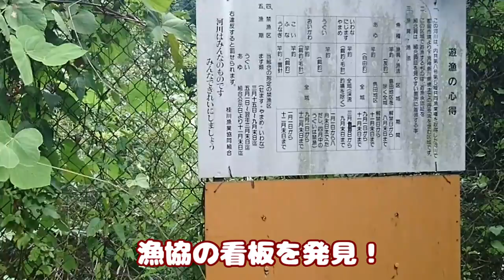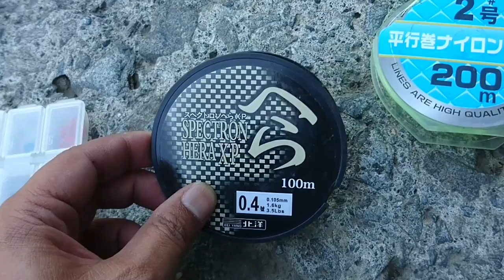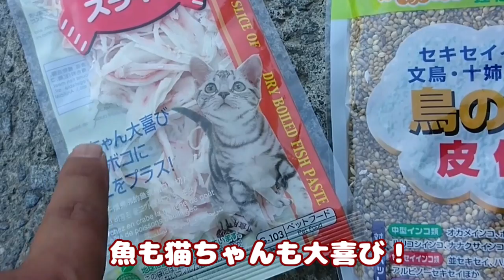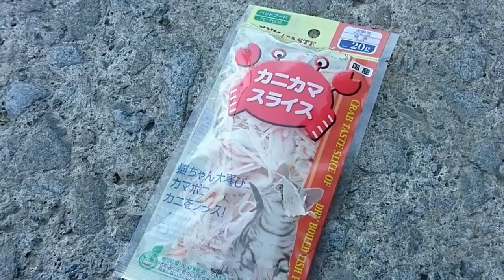釣期が終わる前に渓流魚を釣りたい！新規釣り場の下見編。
桂川漁協の管轄の川は、9月の末日で渓流釣りが終わってしまいます。禁漁になる前にもう一花咲かせたい。なお、この動画は、「下見編」です。渓流魚を狙った釣りはしていません！あらかじめ、ご承知おきください！